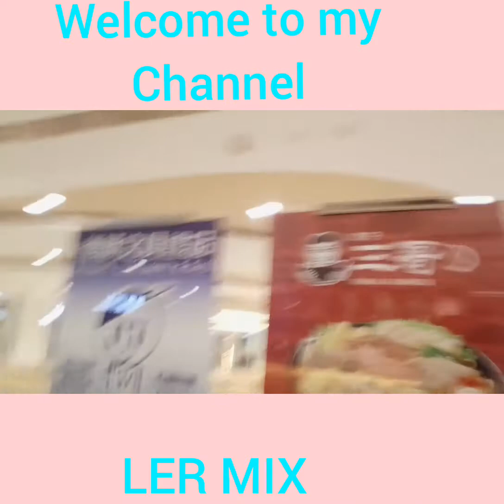ikot ikot muna